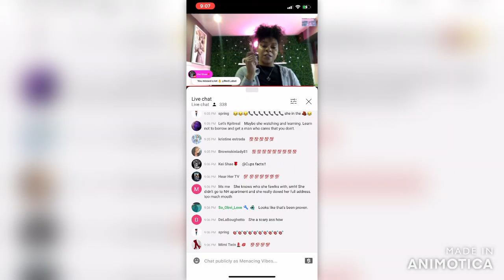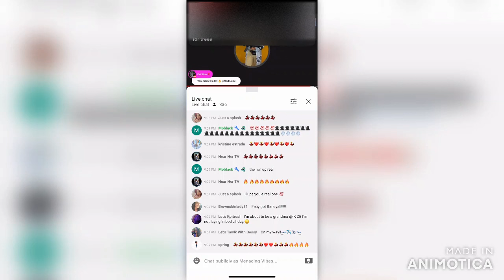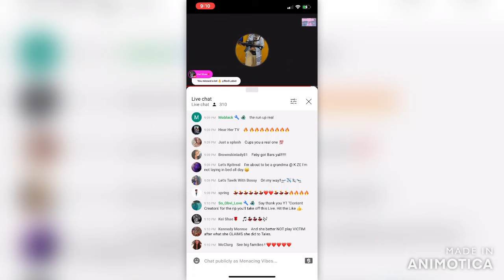Cups of conversations Threatening All about the trees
FAIR USE SECTION 107 OF COPYRIGHT ACT, THIS VIDEO IS UNDER FAIR USE: COPYRIGHT DISCLAIMER UNDER SECTION 107 OF THE COPYRIGHT ACT IN 1976: ALLOWANCE IS MADE FOR "FAIR USE" FOR PURPOSE SUCH AS CRITICISM, COMMENT, NEWS REPORTING, TEACHING SCHOLARSHIP, AND RESEARCH... FAIR USE IS A USE PERMITTED BY COPY RIGHT STATUE THAT MIGHT OTHER WISE BE INFRINGING.. NON-PROFIT EDUCATIONAL OR PERSONAL USE TIPS BALANCE IN FAVOR OF FAIR USE.. ALL RIGHTS AND CREDIT GO DIRECTLY TO IT'S RIGHTFUL OWNERS.. NO COPYRIGHT INFRINGEMENT INTENDED... ENJOY!!